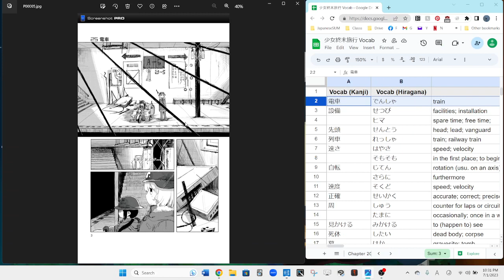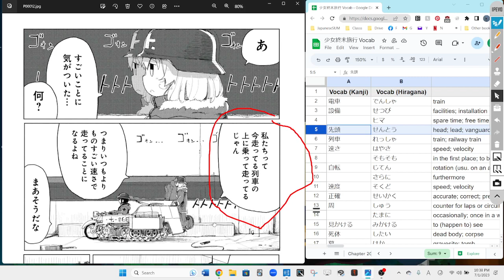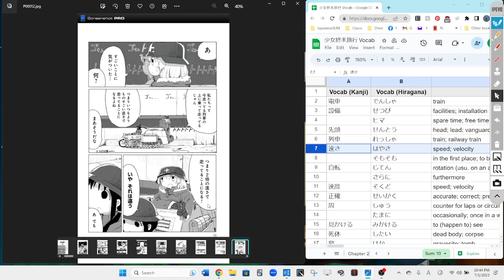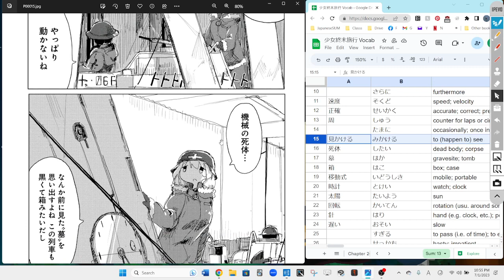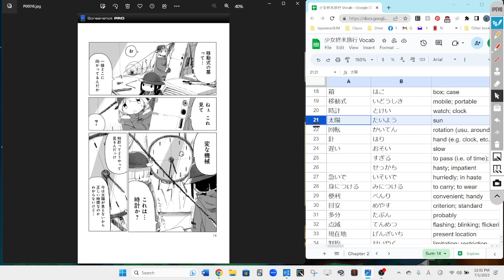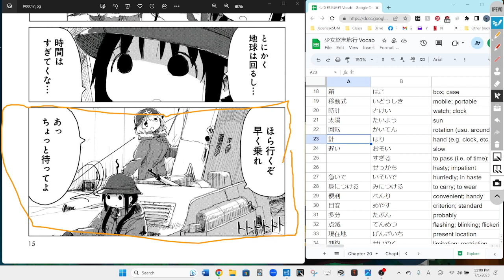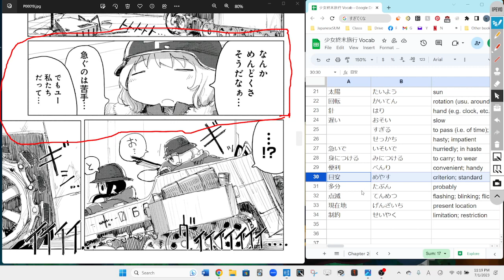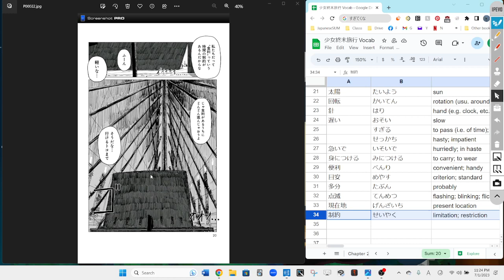Girls Last Tour 27 少女終末旅行 Reading Discussion